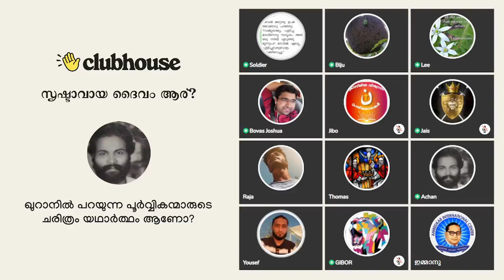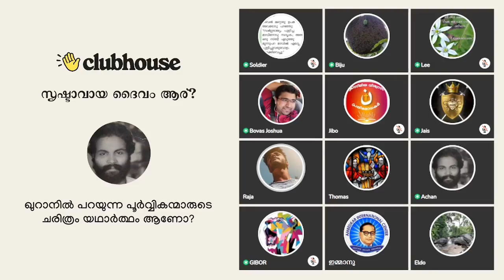ക്രൈസ്‌തവരുടെ ചോദ്യത്തിനു മുൻപിൽ ഇളിഭ്യനായ 'മാന്യനും സംസ്കാര സം-പന്നനുമായ' യൂസഫ് യഹിയ!!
ക്രൈസ്‌തവരുടെ ചോദ്യത്തിനു മുൻപിൽ ഇളിഭ്യനായ 'മാന്യനും സംസ്കാര സം-പന്നനുമായ' യൂസഫ് യഹിയ!! Lee | Jais | Gibor | Soldier | Achankunju | Clubhouse Discussion